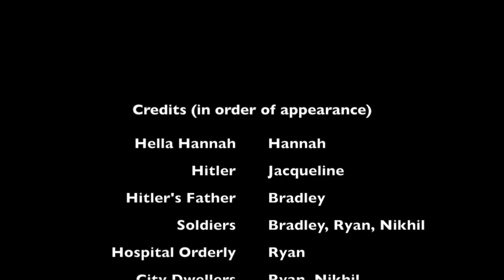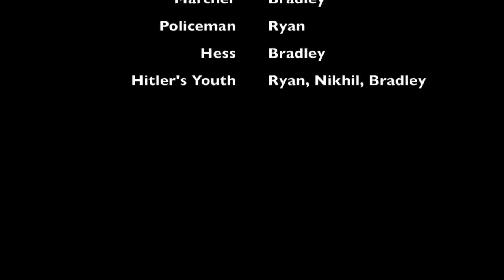Hitler Vlog - Hella History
Documentary on the Rise of Totalitarian Governments: Germany
Hannah Fan, Jacqueline Schwartz, Ryan Anderson, Bradley Oh, and Nikhil Koduri
Sheehy WH P5